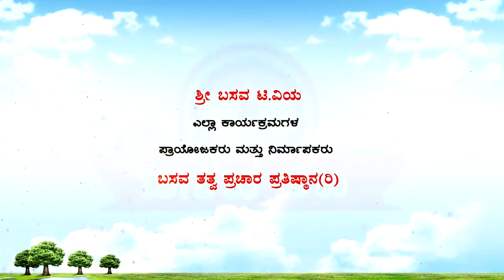Sri Basava Tv- Vachana Knowledge- Ep 63